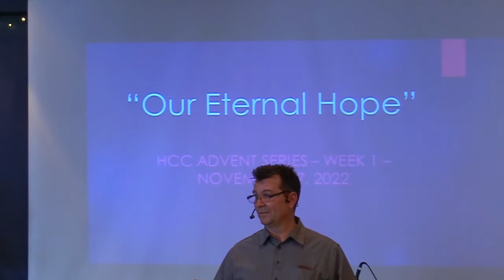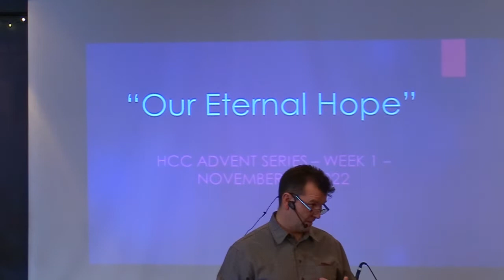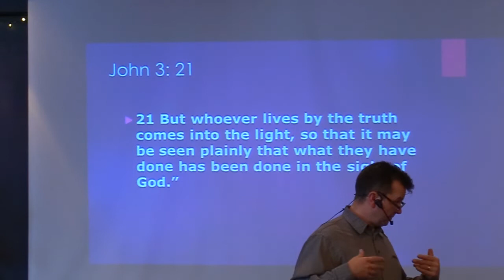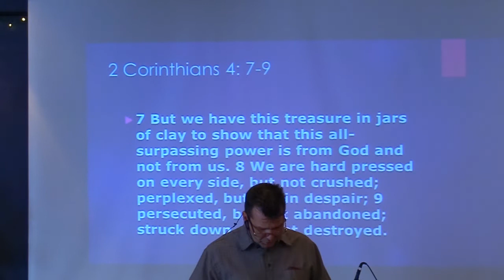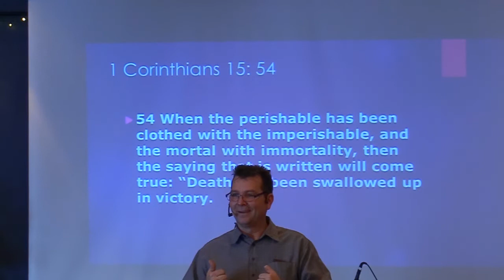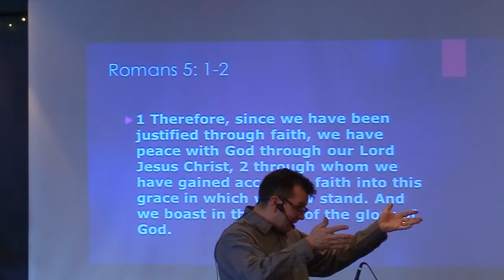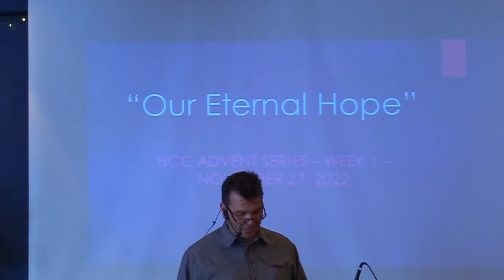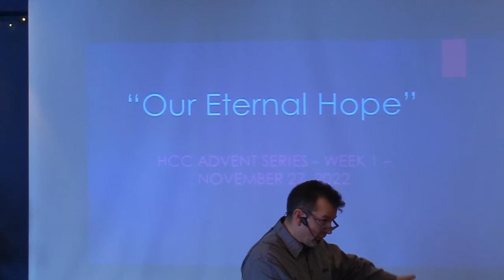December 04, 2022: Pastor Clint Lange - Advent Series - Week 1 - "Our Eternal Hope"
December 04, 2022:   Welcome to Hillside Community Church's online broadcast. In this week's message, Pastor Clint Lange launches an advent series, leading up to Christmas with a message about, how Jesus is "Our Eternal Hope."